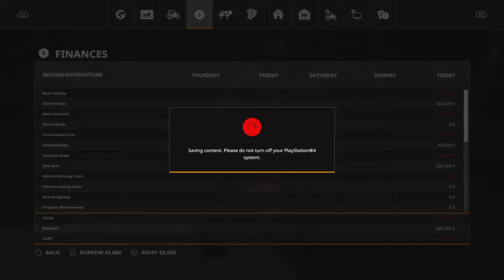Farming Simulator 19_20200121181837